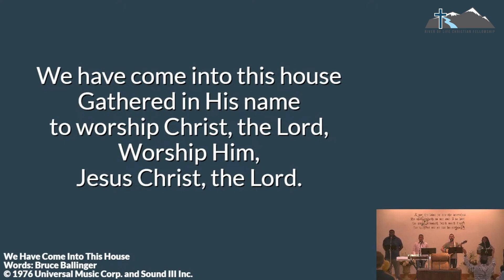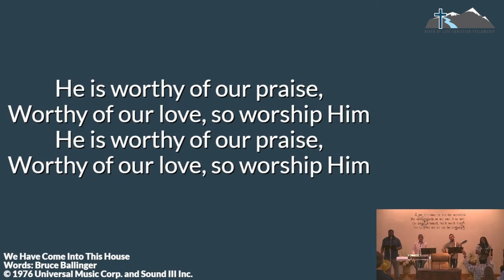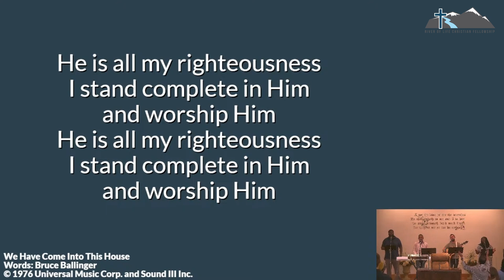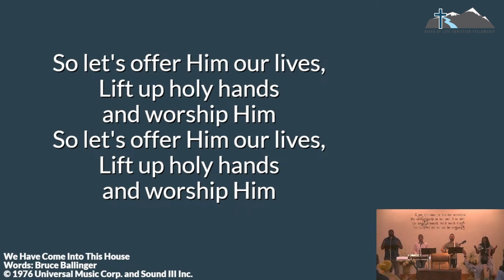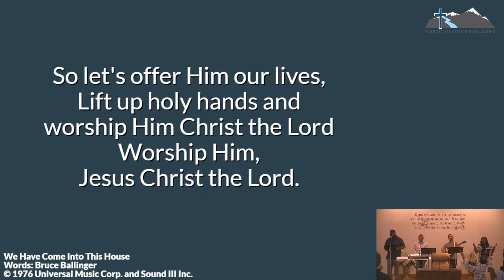We Have Come Into This House -- RLCF Praise Live -- September 15, 2024